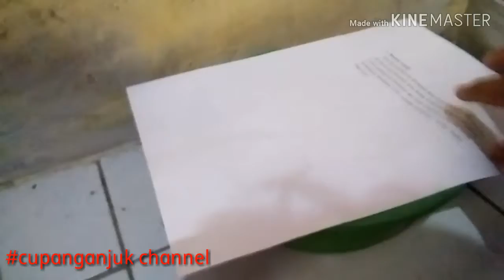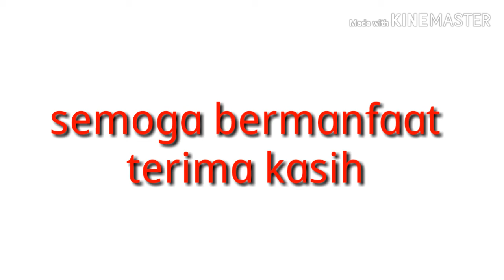Keseruan Cara Memberi Makan Ikan Cupang dengan Menggunakan Pelet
ini rutinitas saya guys... setiap pagi ngasih makan ikan cupang... ada kepuasan tersendiri gitu kalau kita melihat ikan ikan kita makan.. jadi adeem ayeem..dan bisa buat hati jd tenang...jangan lupa lik subscribe dan syer vidio ini karna bisa bikin saya semakin semangan untuk membuat channel ini..dan tentunya membuat percupangan indonesia semakin maju...ok terimakasih maju terus percupangan indinesia

Terima kasih sudah menonton, Like, Follow dan subscribe anda sangat berarti bagi kami untuk menambah semangat membuat konten yang lebih bermanfaat agar channel CupaNganjuk ini semakin berkembang dan saya semakin semangat buat videonya ,,,,GO GO GO SEMANGAT